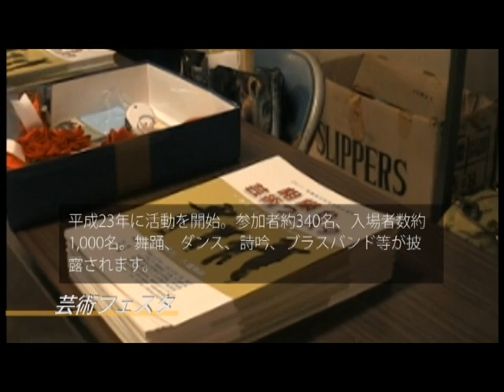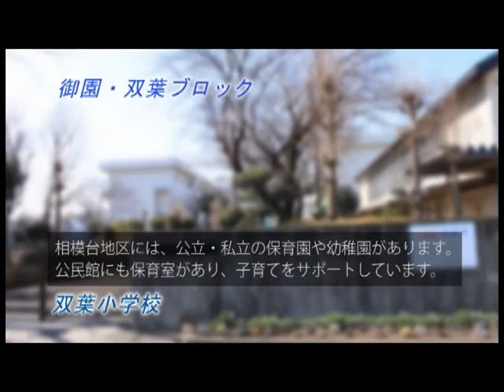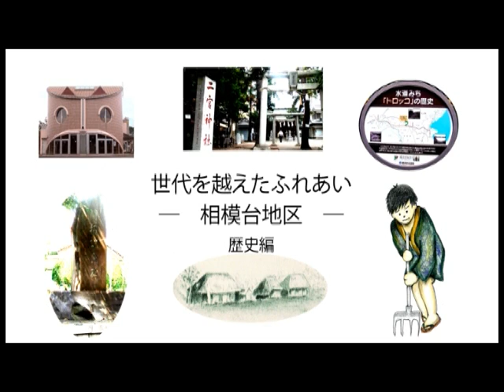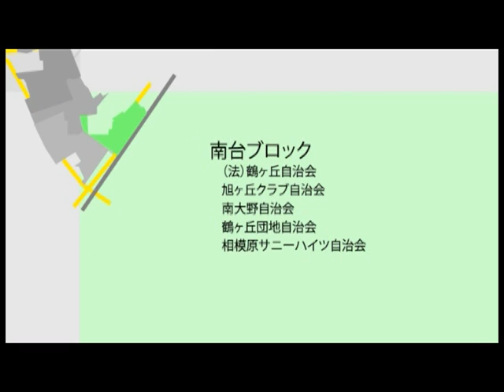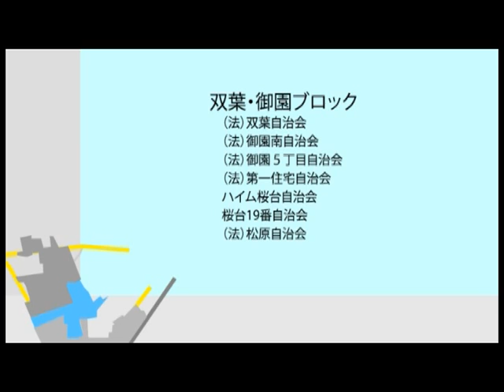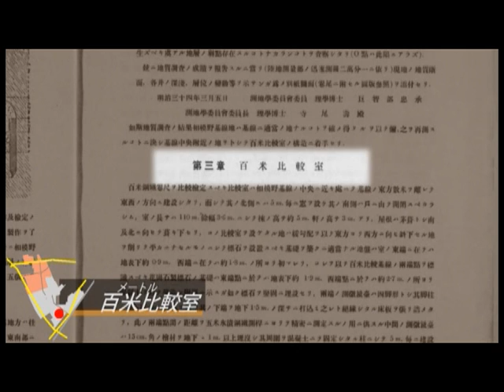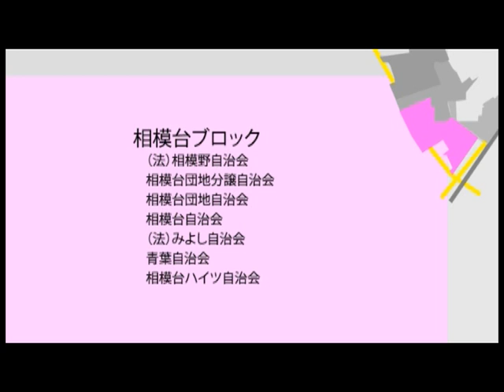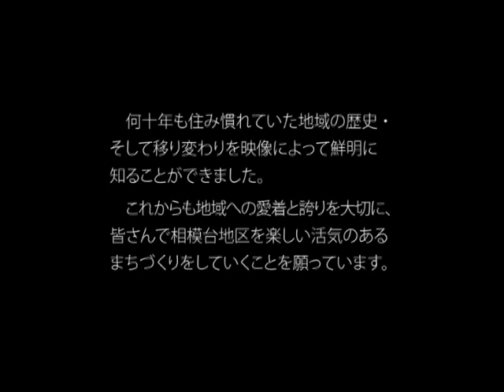世代を越えた、ふれあい‐相模台地区‐ 活動編／歴史編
地域への愛着と絆を深めるため、より多くの人に地元相模台を知ってもらおうと、相模台地区紹介DVD制作委員会が作成しました。前半の活動編（約15分）では相模台地区の催しや活動などを見ることができます。後半の歴史編（約18分）では相模台地区の歴史を懐かしい写真とともに知ることができます。